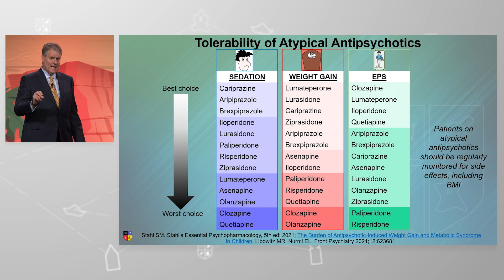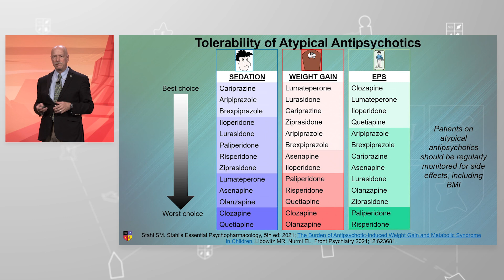Antipsychotic Tolerability: Movement Disorders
Dr. Andrew Cutler and Dr. Leslie Citrome review what antipsychotic side effects are dose related.

Watch the full presentation for by creating a free guest account!

Presented at the 2024 NEI Synapse, session titled "The Great SGA Debate! Generic vs Branded".